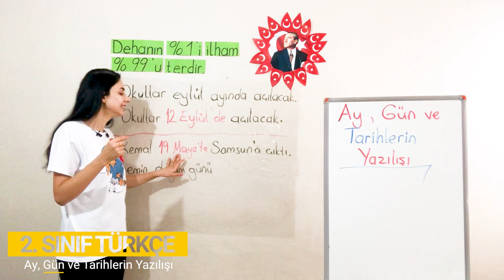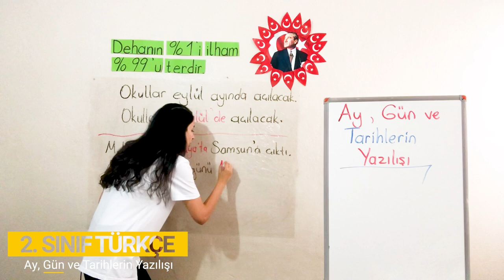6 Bölüm Noktalama ve Yazım Kuralları 5 Ay, Gün ve Tarihlerin Yazılışı